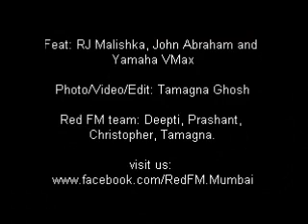Malishka rides with John